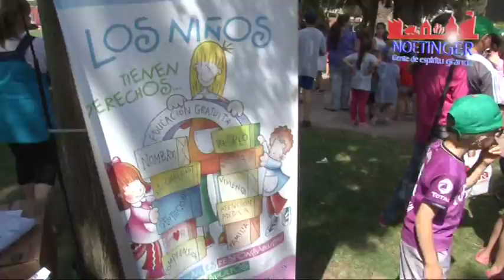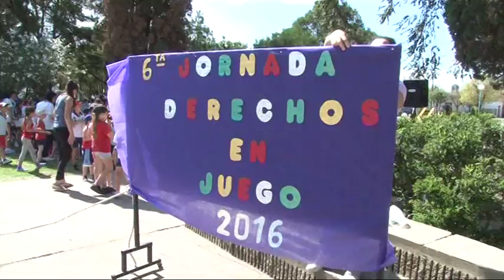Clip Sexta Edición de Derechos en Juego